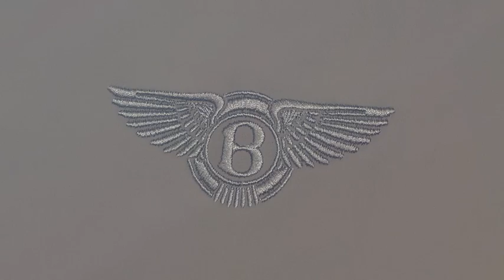Bentley gigapixel image